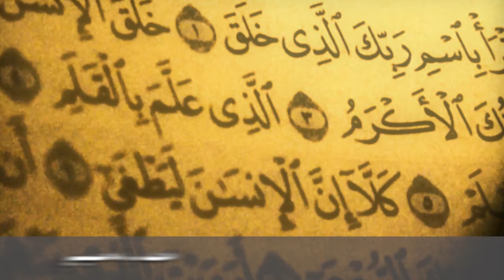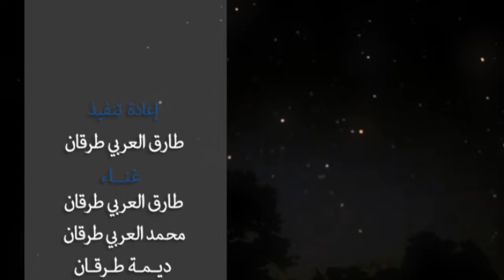أحمد يا حبيبي | طارق العربي طرقان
تنفيذ